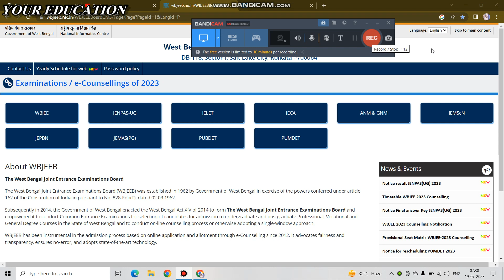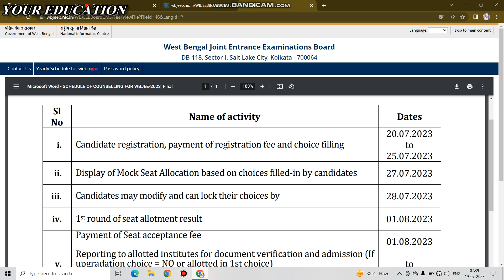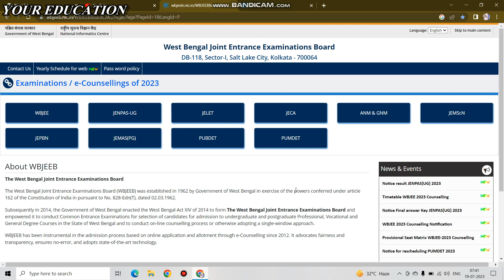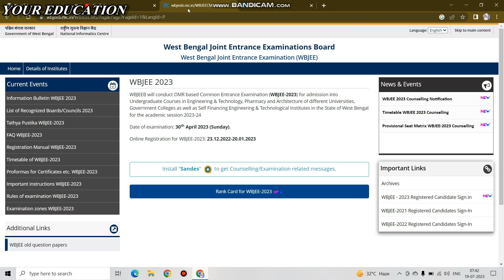WBJEE 2023 Counselling Schedule Released. Counselling Full registration Process.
WBJEE 2022 Big update. Engineering, Pharmacy &Architecture Entrance Exam Date Extended.